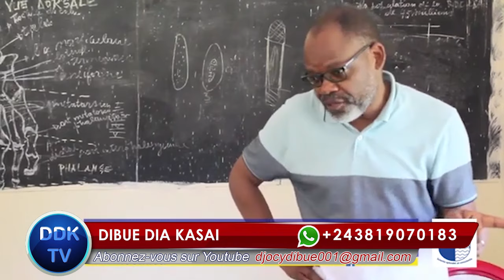Les larmes des étudiants de l'Université Officielle de Mbujimayi_ Pas le peuple d'abord ici!